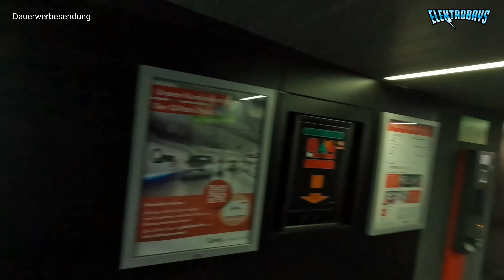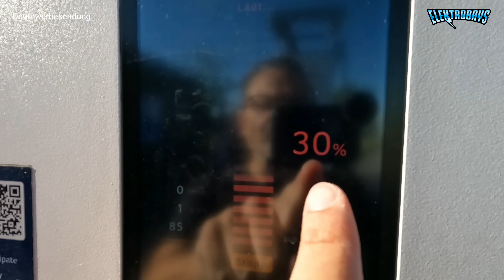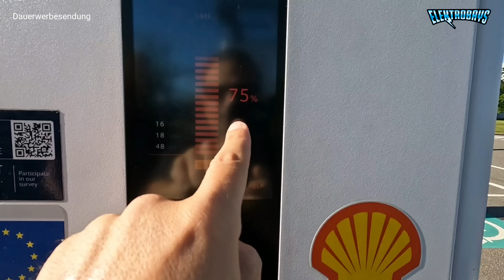1000 Km Challenge im Fiat 500e gegen 17 Elektroautos. ED1000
Wir waren im Team Fiat mit dem 500e bei der diesjährigen ED1000 Challenge.

*Wenn du dich über diesen Link registrierst, erhalte ich eine kleine Provision. Für dich entstehen aber keine Mehrkosten 😉👍